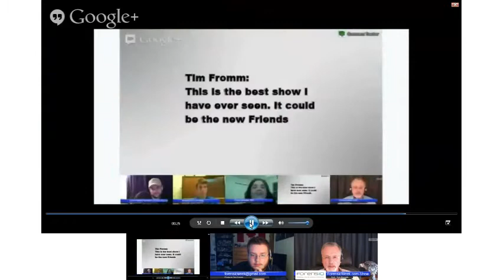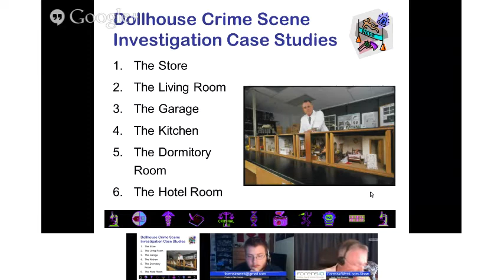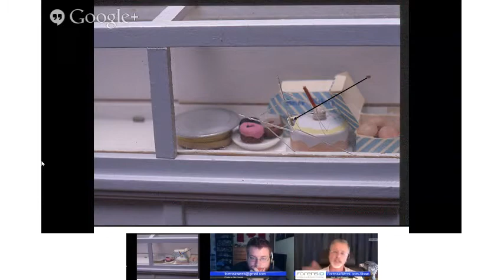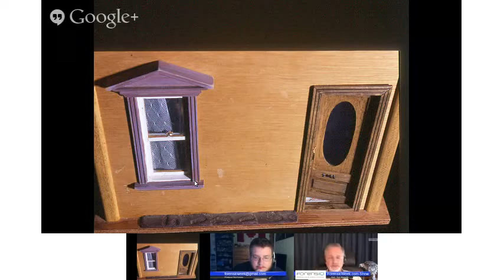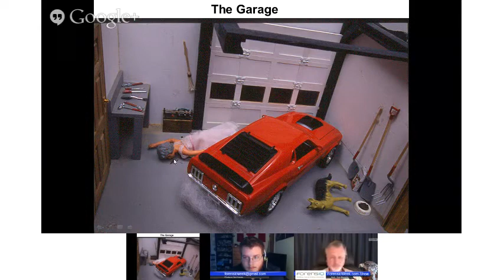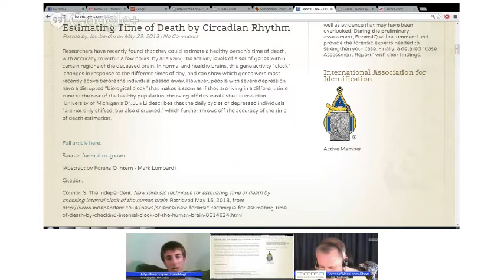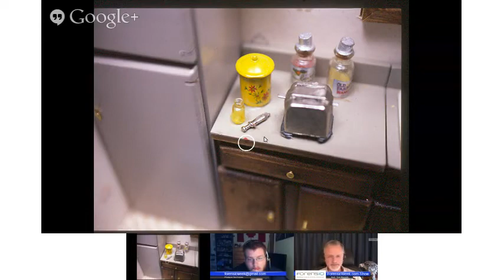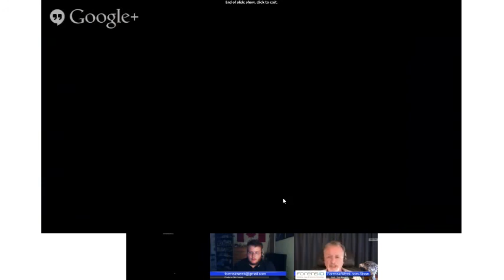The forensicweek.com Show - Episode 024 [The Dollhouse Murders - A CSI Learning Tool]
Episode 24 -- features "The Dollhouse Murders -- A CSI Learning Tool," that aired of Thursday, May 23, 2013, at 7:00 P.M. The Dollhouse Murders is a book written by host, Tom Mauriello, who produced the stories in association with six dollhouse dioramas built as learning tools in the crime lab, thus making his science more accessible than ever before. Each of the dollhouses depicts a snap shot in time of a scene that may or may not be a crime. So join host, Tom Mauriello, and the rest of the ForensicWeek.com team and walk through each of the dollhouses and learn exactly how serious crimes are investigated. Watch the show LIVE or view it at your convenience.

00:35 Introduction
06:15 Beginning of the Dollhouse Murders
10:32 The Convenience Store
22:52 The Living-room
33:22 The Garage
37:15 ForensIQ Update Report with Mark Lombard
47:25 The Kitchen
53:00 The Hotel